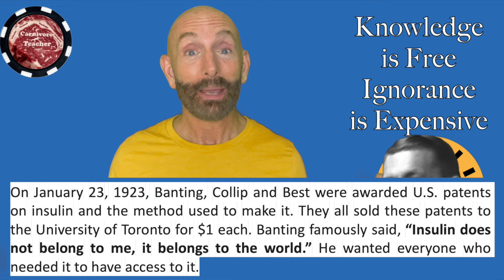Unlock Free Knowledge: The High Cost of Ignorance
In this video, I share the fact that knowledge is free, but ignorance is costly. Frederick Banting invented exogenous insulin, saving millions of lives from the deadly starvation caused by type 1 diabetes. He sold his patent for just $1 because he believed everyone should benefit from it. The proper human diet and the knowledge of how to nourish ourselves are also free. Watch Dr. Anthony Chaffee, Dr. Ken Berry, and Dr. Shawn Baker on YouTube to learn and apply this wonderful free information to your life. Application is the completion of knowledge. Discover the amazing advantages of eating our ancestral diet and how good it makes us feel!
Hi, I’m Carnivore Teacher 1965. I began my journey into the ketogenic lifestyle 5.5 years ago and have since transitioned to a carnivore diet. This shift has made me feel more alive and healthier than ever.